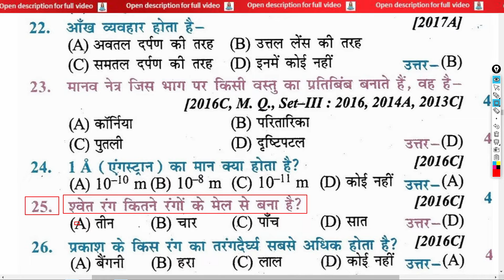स्वेत रंग कितने रंगों के मेल से बना है? | The white color is made up of a combination of how many co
स्वेत रंग कितने रंगों के मेल से बना है? | The white color is made up of a combination of how many colors? | svet rang kitane rangon ke mel se bana hai?